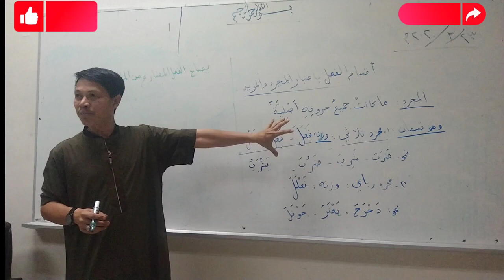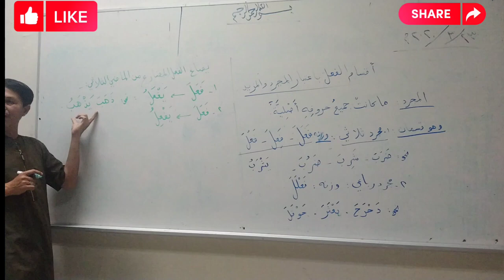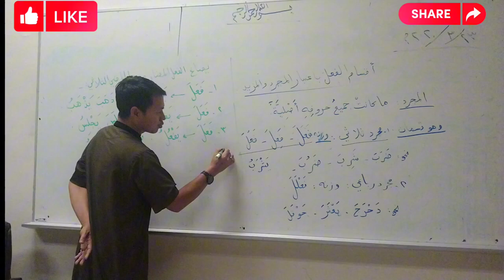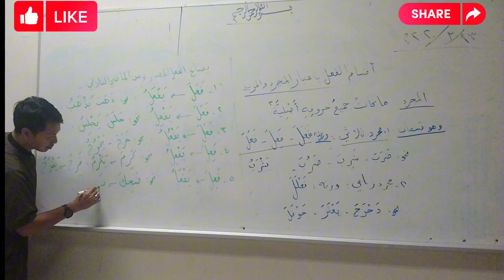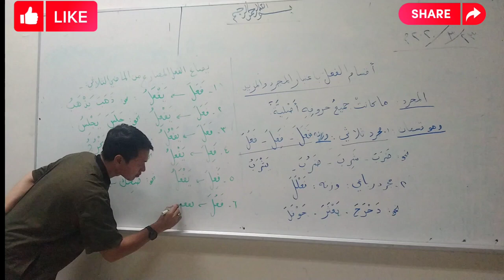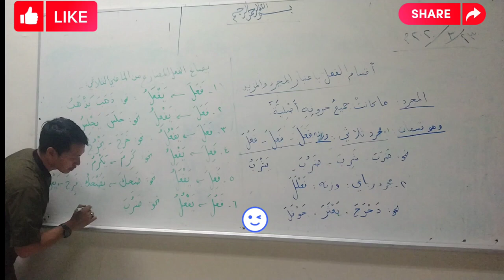أقسام الفعل باعتبار المجرد و المزيد (الجزء الثاني)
រៀនវេយ្យករណ៍ភាសាអារ៉ាប់ជាមួយលោកគ្រូ រូន ហ្សីម
មេរៀន «أقسام الفعل باعتبار المجرد  والمزيد» ភាគ២